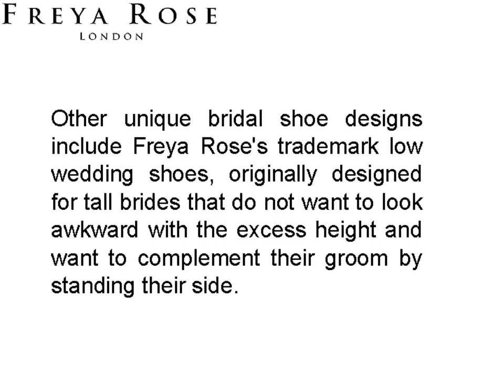Design Your Own Wedding Shoes - Freya Rose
At Freya Rose, you can get the choice to design your own wedding shoes in gold, silver and many other varieties as per your budget.